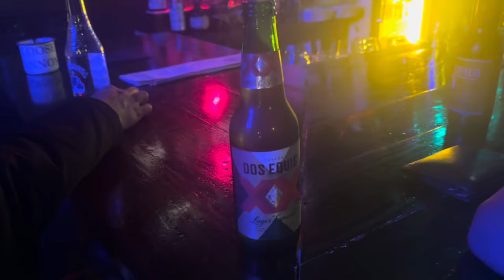night out vlog